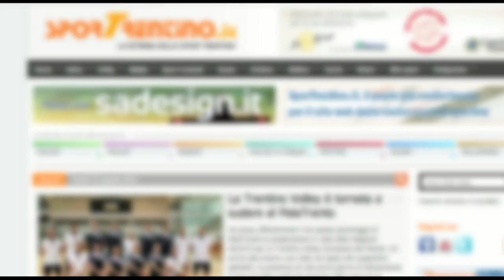Basket, Serie D: Luca Caracristi (Basket Gardolo)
Video intervista a Luca Caracristi (allenatore del Basket Gardolo) dopo la partita di serie D maschile fra Gardolo e Cus Trento, sfida prima contro seconda del campionato e valida per la 13esima giornata della prima fase della stagione 2012/2013. Andata in scena a Gardolo il 17 gennaio 2013.